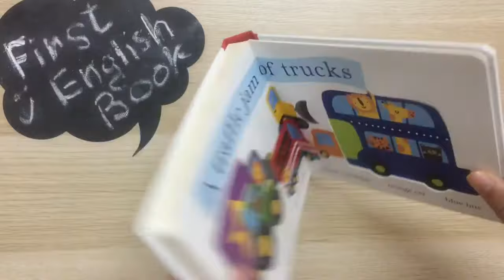Traffic Jam of Trucks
Развороты детской книги Traffic Jam of Trucks.

Автор: Roger Priddy
Издательство: Priddy Books, США.